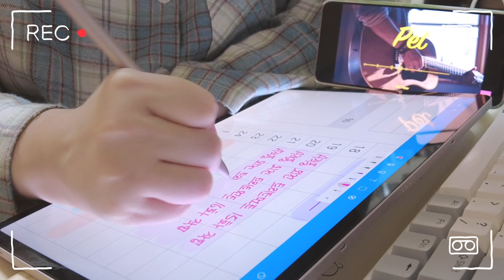[웹소설 작가 Vlog] #4 | 인풋의 중요성 | PT 첫날 무언가 잘못 되었음을 깨달았다 | 웹소설 작가의 일상 | 프리랜서 브이로그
안녕하세요, 맑음이에요☀
저번주와 이번주는 내내 마감하느라 정신이 없는 하루만 보냈어요^_ㅠ
이와중에 체력의 한계를 느껴서 PT를 끊었는데...
호기롭게 시작한 것과 달리 첫 PT 후에 무언가 잘못 되었음을 깨달아버렸습니다...
그래도 이왕 시작한 거 열심히 해서 체력 좀 기르려고 해요!
곧 B작품도 런칭하면 차기작과 차차기작들 구상을 시작해야 하니까 힘내야죠...!
구독자님들도 늘 건강 조심하시길 바랄게요٩(๑˃̵ᴗ˂̵)و
그럼 다음 영상에서 또 만나요:D